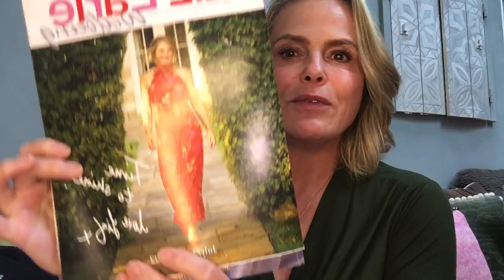Menopause and dry eye help | Liz Earle Wellbeing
On this episode of Liz’s Lunchtime Lives, first published on Instagram and Facebook on 30th June 2022, Liz is joined by MTHK’s Professor Dawn Sim to chat all about dry eyes and menopause. They share practical tips on caring for dry eyes and answer your eye health questions.